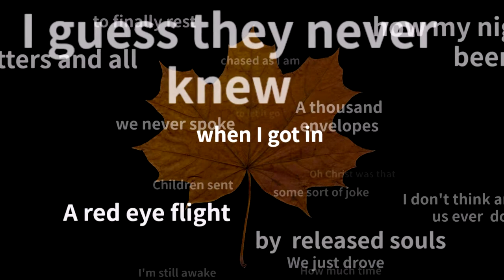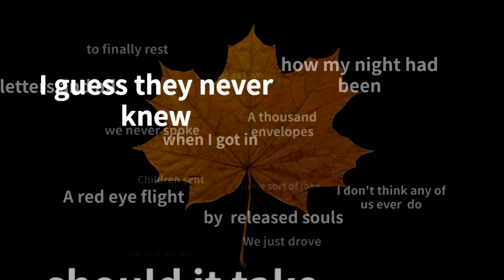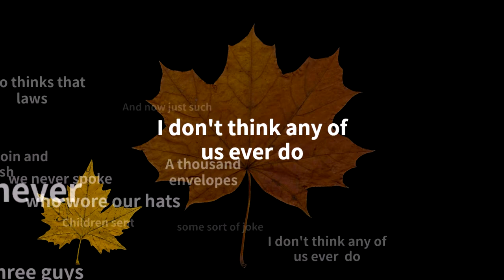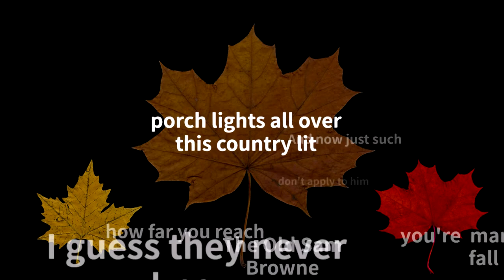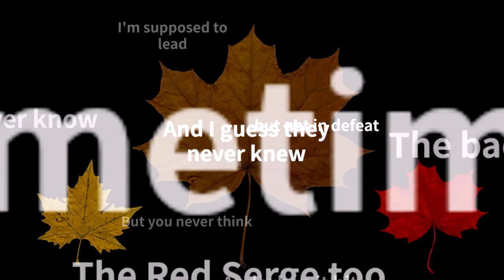Three Maple Trees - from The Blackmore / Riemann Project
By Kevin Blackmore
From The Blackmore / Riemann Project

Music and lyrics by Kevin Blackmore
Produced by Kurt Riemann
Instrumental arrangement by Blackmore / Riemann
Vocals by Kevin Blackmore, MJ and Kurt Riemann
Weissenborn solo by Randy Pasley
Steve Rychetnik - bass

Purchase through Amazon